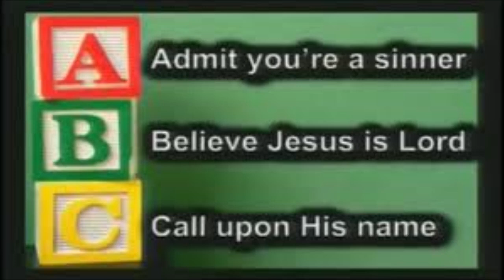Faith Moved Them to do “Amazing Things”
Faith moved them to do Amazing Things. Sermon by: D.L. Hicks
Spring Lane Assembly of God
Sanford NC